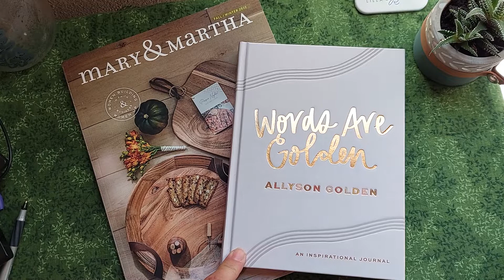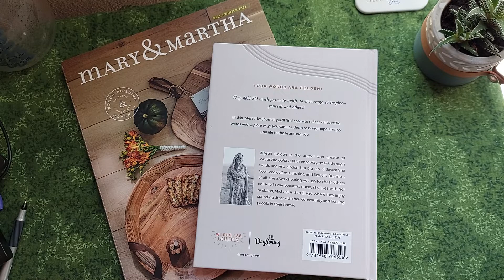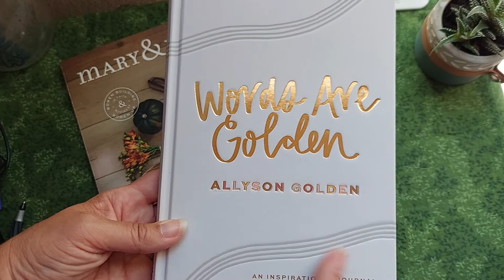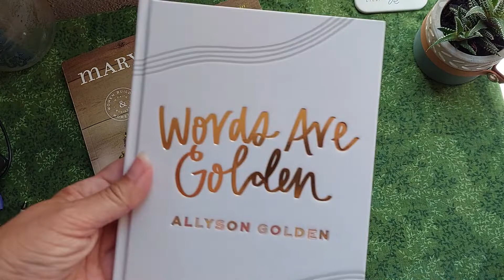Made to Shine Monday // Words are Golden Inspirational Journal: Freedom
Words Are Golden by Allyson Golden was just released in my M&M shop!  This is a beautiful, interactive devotional journal, focusing on a word from scripture at each entry!   Words hold so much power to uplift, to encourage to inspire yourself and others. You will find space to reflect on words and explore ways to bring hope, joy, and life to those around you.  Practice journaling and hand lettering skills as you work through the devotional.  Currently available in my Mary & Martha shop Let your light shine before others!

Let me be your Christian bookstore + card & gift shop!